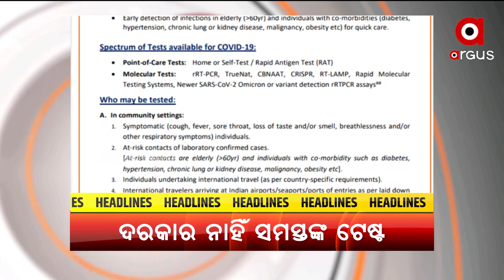Headlines 10am | 11 Jan 2022 | Argus News